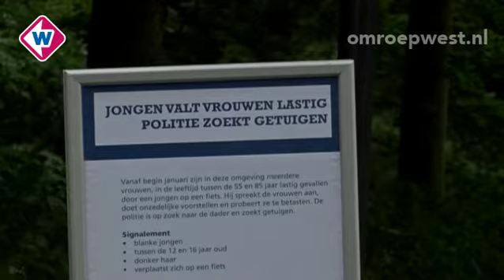Kleine viezerik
Oudere dames in Rijswijk kunnen opgelucht adem halen. Want de politie heeft een 14-jarige jongen op heterdaad betrapt in het Rijswijkse bos. Hij zou hier de afgelopen vijf maanden minstens 12 dames op leeftijd hebben aangerand.